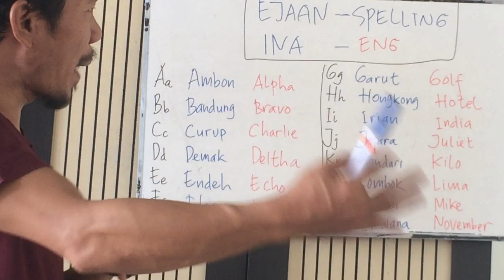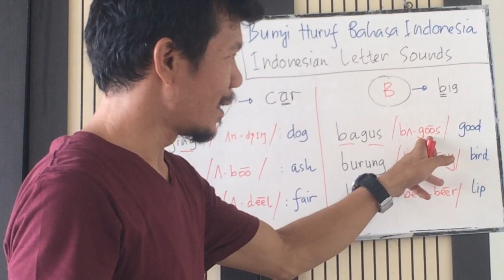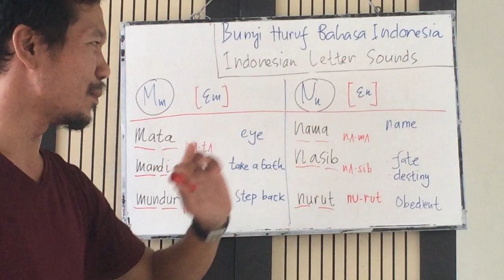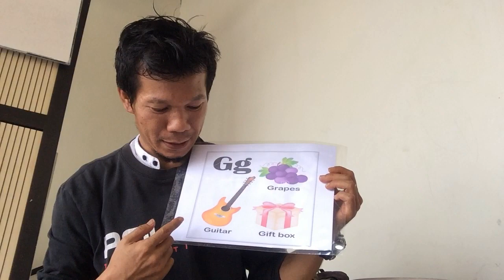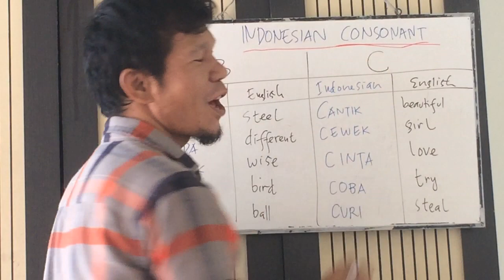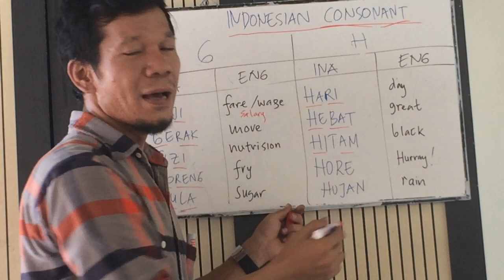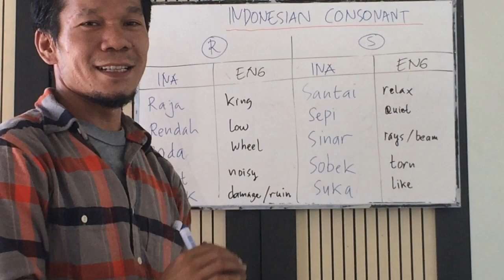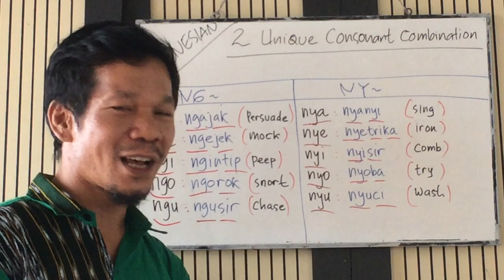master INDONESIAN LANGUAGE SOUNDS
WELLCOME TO "INDONESIAN LANGUAGE FOR BEGINNERS"

Mari Belajar Bahasa Indonesia dari Dasar. INDONESIAN versus ENGLISH (Indonesia-Inggris)

Video-video berikut ini adalah untuk untuk mempelajari dua bahasa yaitu Bahasa INDONESIA & Bahasa INGGRIS.
Selamat Belajar Teman-teman Semuanya.